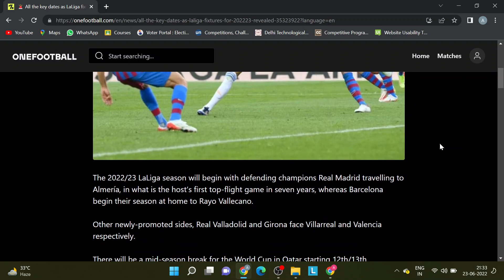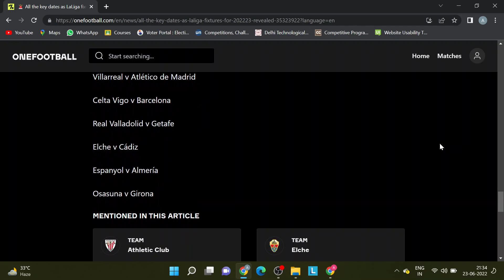All the key dates for Laliga Elclasico 2022/23 revealed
LaLiga is a sports association responsible for administering the two professional football leagues in Spain, the Primera División (aka "La Liga") and Segunda División.

August 12, 2022, is the start date of the La Liga 2022-23 season. However, the league will be paused on November 14 due to the 2022 Qatar World Cup.  After the spectacle in Qatar finishes, the competition will restart on December 29.

La Liga 2022-23 will end on June 4, 2023, with all games on that day kicking off at the same time, as is tradition.